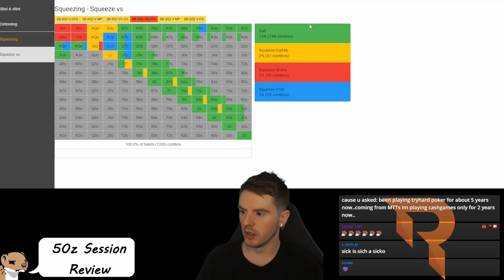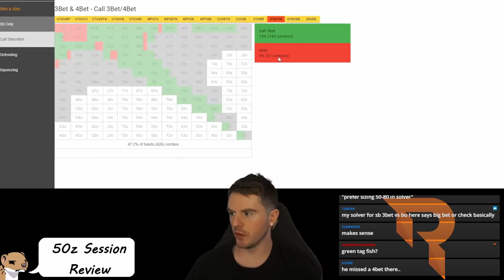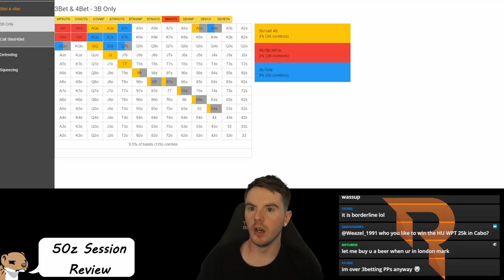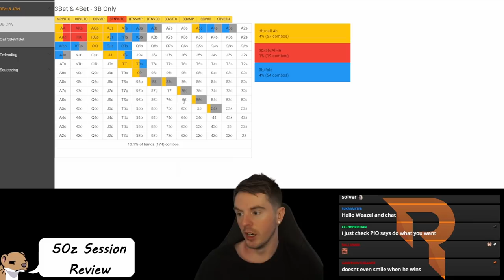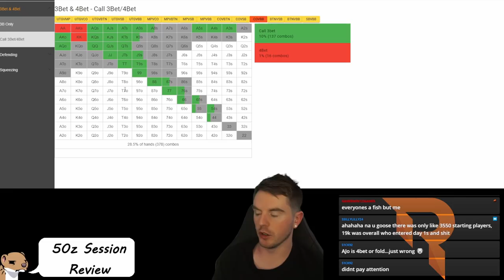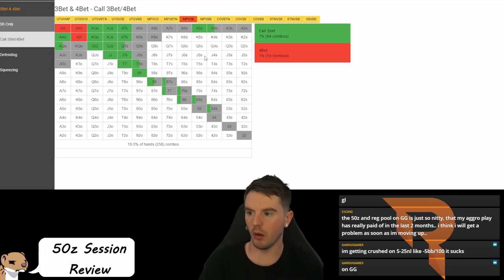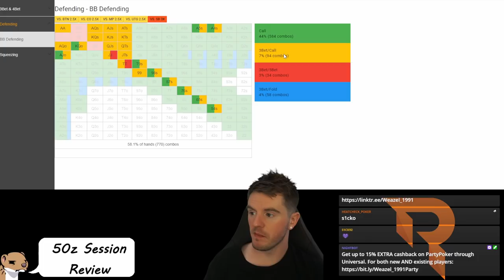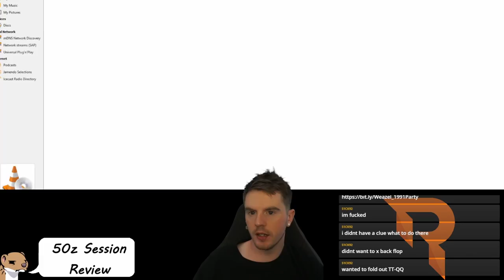50z Cash Game Review: How to CRUSH Low Stakes Poker!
A FREE poker coaching review of community member 's1ck' and his 50NL Rush and Cash session on GGPoker! Learn how to beat online Cash Games! Again we are now using the Raise Your Edge Range Viewer for pre-flop ranges, be sure to check out the link below for discounts!

GET $30 OFF the Cash Apprentice course (INCLUDING RANGE VIEWER) using code weazelCASH